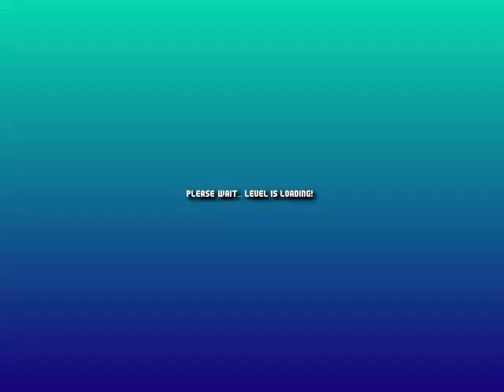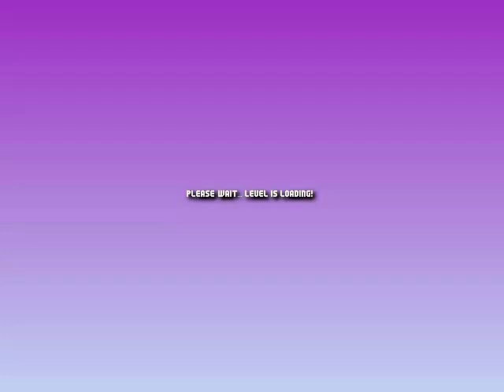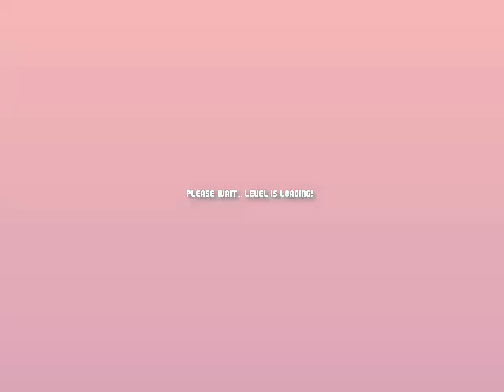Mario Worker Remake (v3.03) - World RZ Released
Here's the world I've been working on for a while. Enjoy!